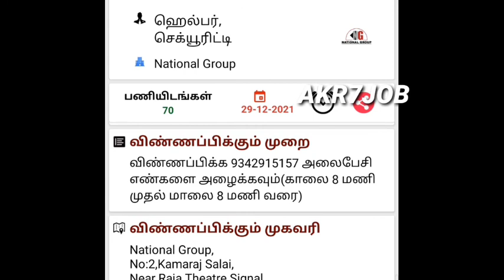Helper & Security Job